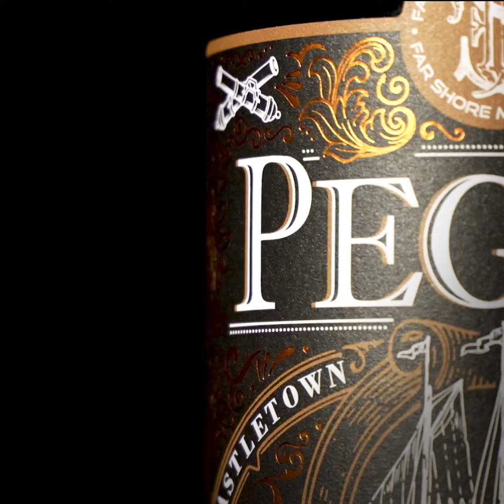Peggy Over The Horizon Dark Rum Cocktail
Indulge in the velvety richness of a our next Espresso Rumtini, an exquisite cocktail that blends the irresistible flavors of coffee liquor, espresso, spices and aromatic bitters.
The ultimate indulgence, a perfect marriage of coffee, chocolate, and blackberries to garnish, add a small chocolate bar for a dramatic finish. Peggy Rumtini is sure to delight your taste buds and satisfy your cravings for something sweet, sophisticated, and utterly irresistible. So go ahead, treat yourself to a delicious and unforgettable experience with a World's famous Peggy Rumtini.